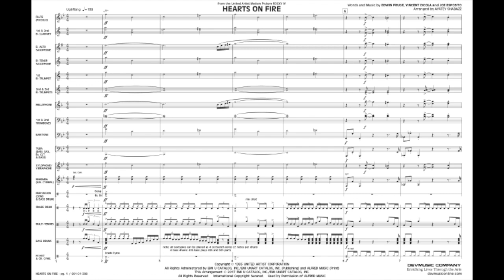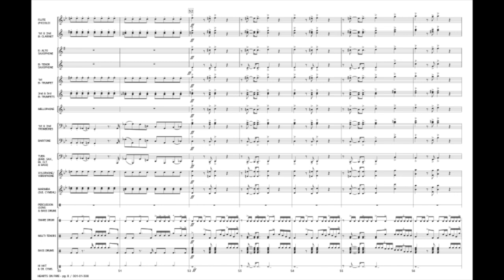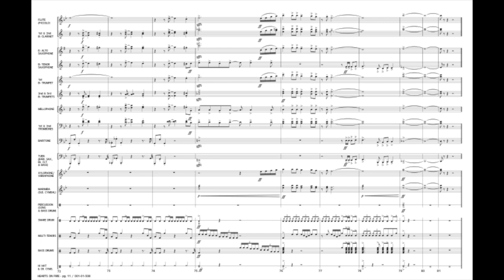HEARTS ON FIRE from ROCKY IV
from the United Artist Motion Picture ROCKY IV
Arranged by Ayatey Shabazz